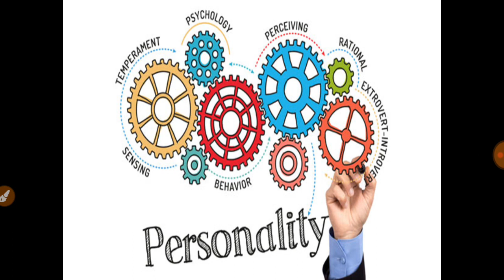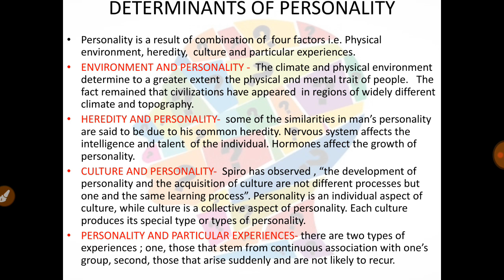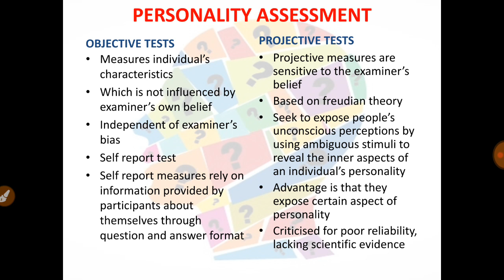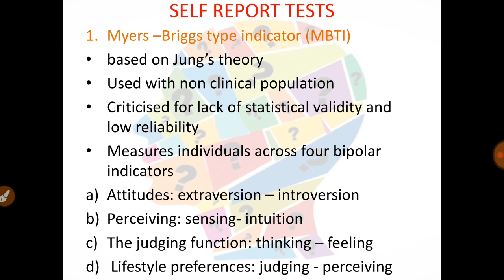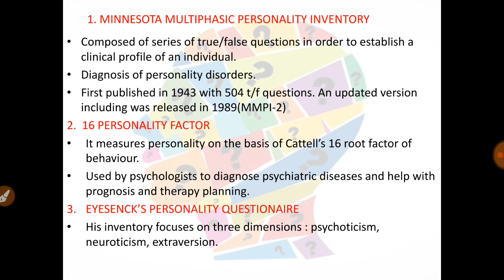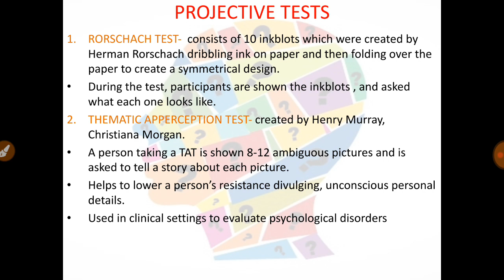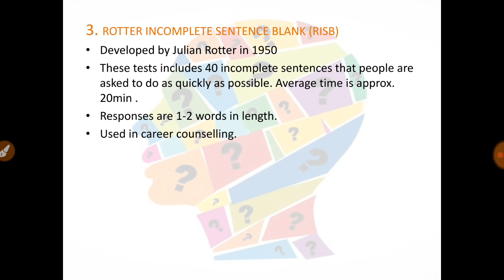RAS Mains Made Easy( personality- assessment and determinants)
In this video i have covered the remaining two topics of personality which are personality assessment and determinants of personality. I have provided pdf of my notes on my telegram channel the link for which is @RAStaiyariwith_shilpi